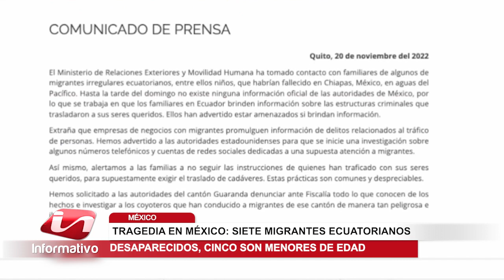Tragedia en México: migrantes de Guaranda y Quito desaparecidos, cinco son menores de edad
Según la última actualización, luego del naufragio registrado en México, el viernes 18 de noviembre; siete migrantes ecuatorianos están desaparecidos, cinco son menores de edad. Se presume que los ciudadanos oriundos de Guaranda y Quito, viajaron por tierra hasta México sin ayuda de coyoteros, el destino final era Estados Unidos. Tanto familiares y la organización privada 1800migrante.com hacen un llamado a las autoridades, en busca de ayuda para encontrar a los compatriotas.